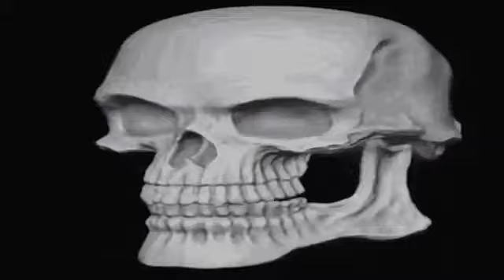My goofy ahh auntie